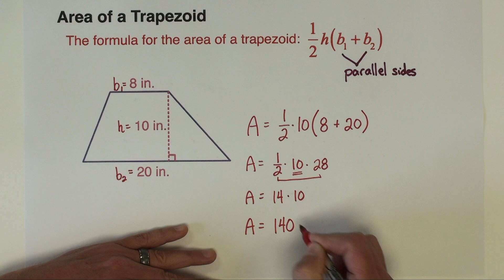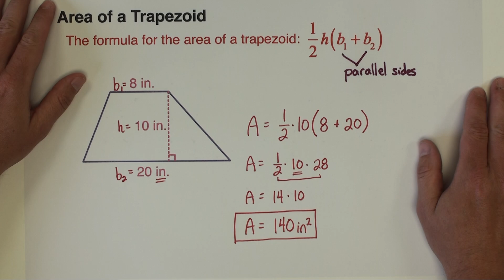HOW TO FIND THE AREA OF A TRAPEZOID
In this video we learn how to find the area of a trapezoid.